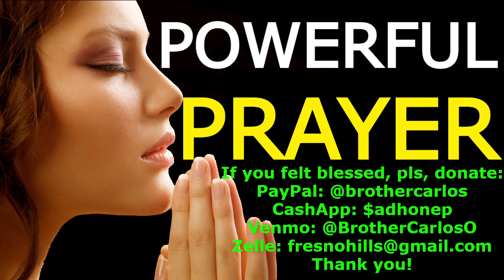2 HOUR SPIRITUAL HOUSE (HOME) CLEANSING AND BLESSING PRAYER Brother Carlos Oliveira